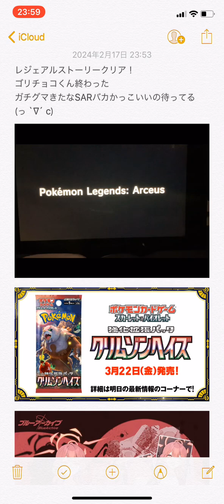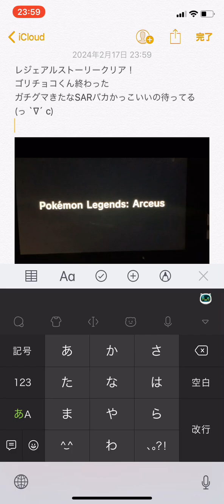今日のマキエ まじで最近ポケモンの話しかしてねぇ中毒 2024/2/17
次は剣盾？()